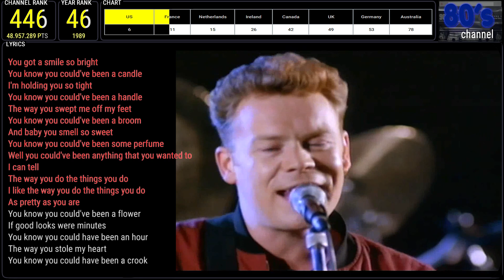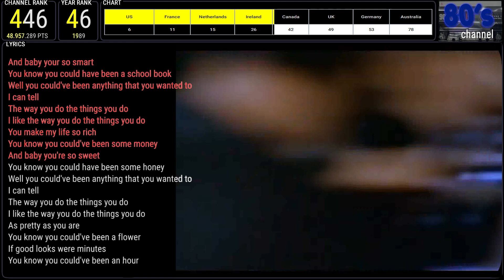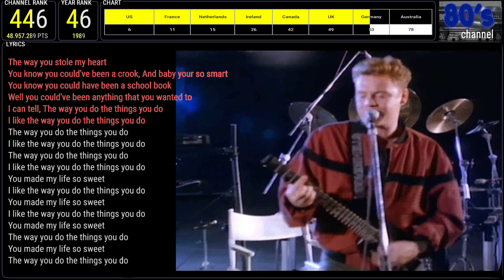UB40 - THE WAY YOU DO THE THINGS YOU DO